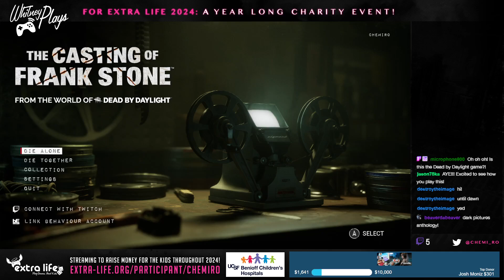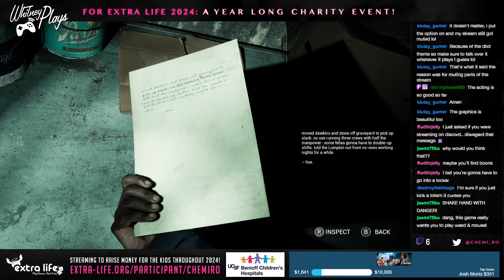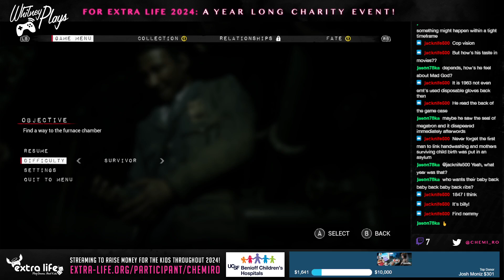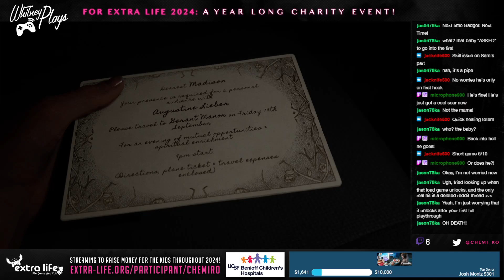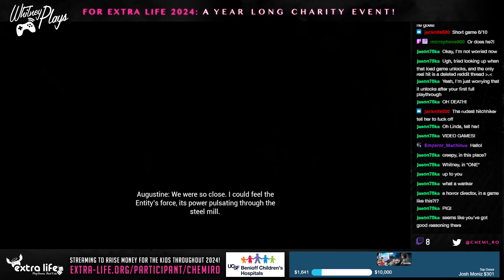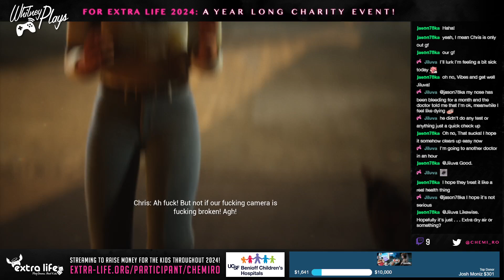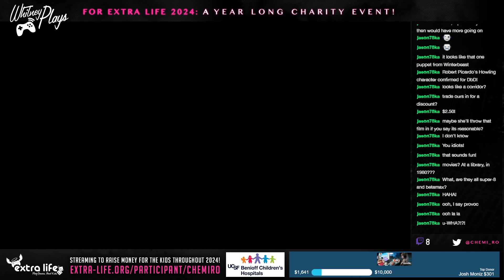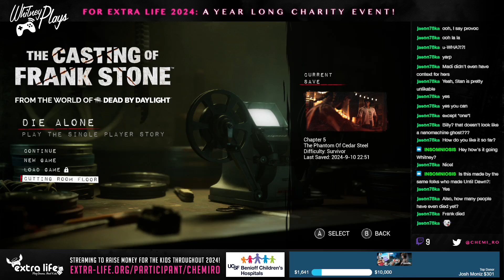Whitney Plays The Casting of Frank Stone for Extra Life 2024 (PART 01)